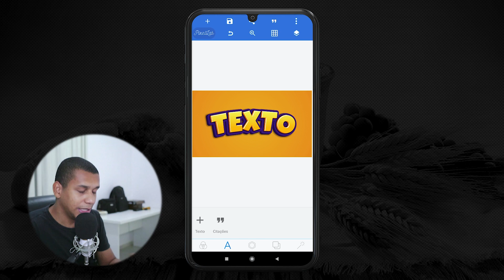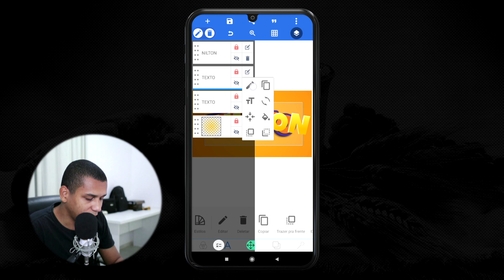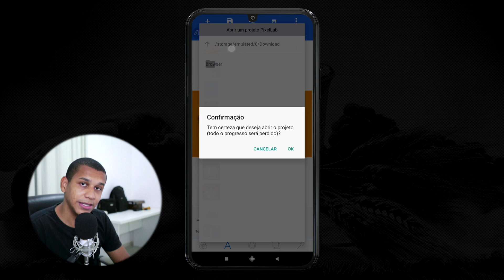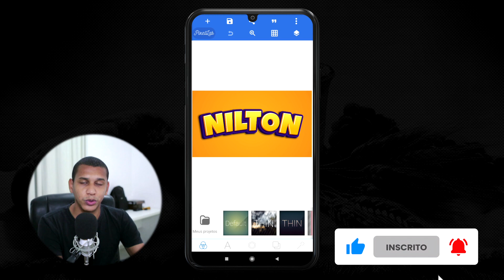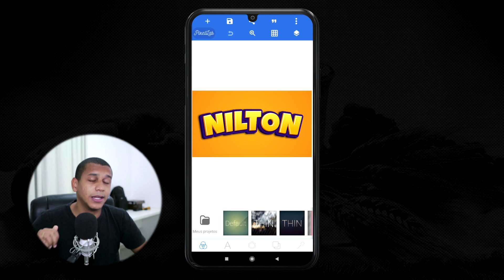TEXTO 3D NO PIXELLAB PELO CELULAR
Como fazer efeito 3d no texto pelo celular utilizando o aplicativo pixellab, criando texto 3d para deixar suas artes mais bonitas.

🎯 APLICATIVO  UTILIZADO: Pixellab

Com esse efeito texto3d cartunizado você vai ter um destaque bem trabalhado no texto e duas artes, como flyer, banners ou cartaz ficaram bem apresentáveis. E ai gostou?

Minha missão é te ensinar a técnica que uso para criar os meus textos 3d utilizando o aplicativo pixellab. Um tutoria práticos e descomplicados. Seguindo o tutorial, suas habilidades como designer e designer mobile vão evoluir muito.

Nilton Frias